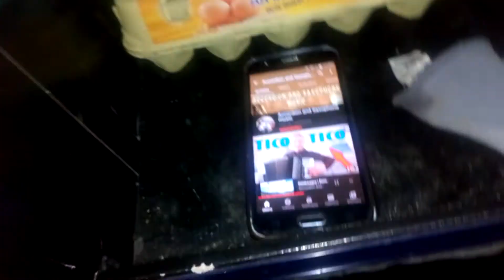Czoraj było 12 🥚 jajek było w kurniku odcinek ( 5)o godzinie 17:05